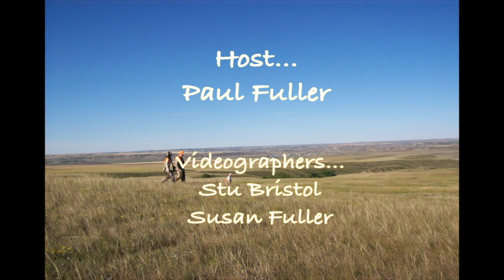Woodcock Training 2015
The Bird Dogs Afield team, Paul, Susan, Dillon & Dina find woodcock on March 31st.